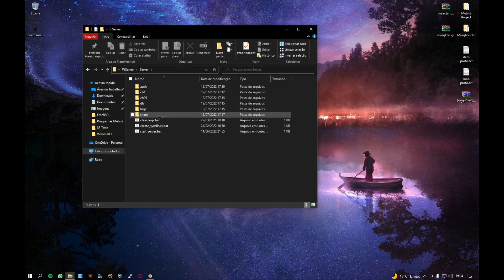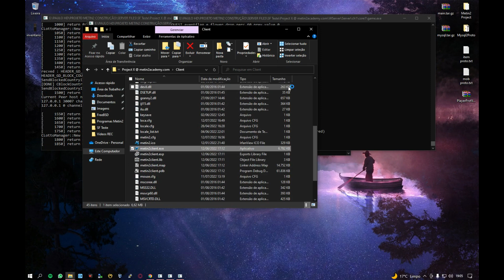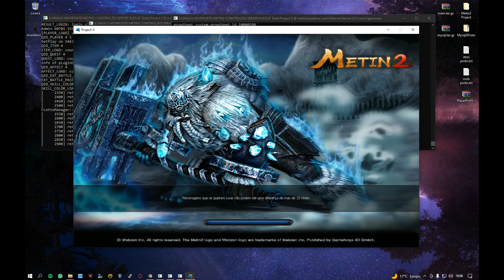Starting from windows - ServeFiles MartySama 2022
@DEV Zyooc